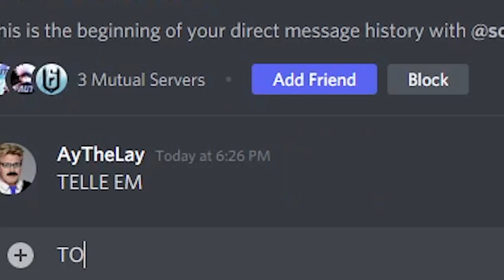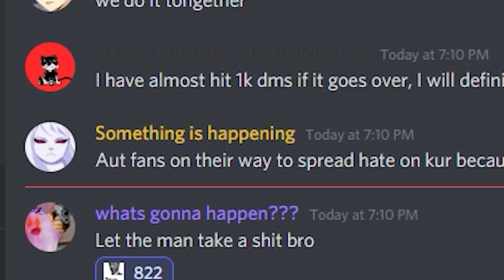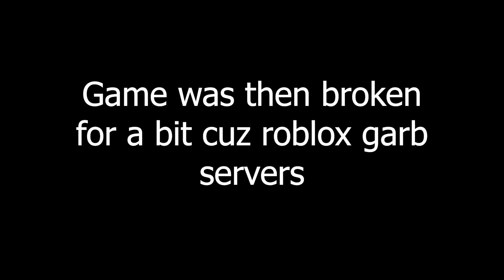aut nu release be like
Ello frens, I made a vid and bruh I mentally died of hype ngl.

Like and sub and u get something cookie

Comment what else u wanna see